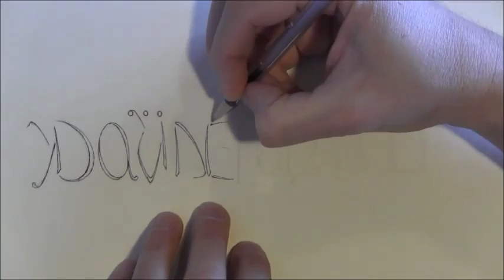"la vie en...rock"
"la vie en...rock" the new album of the great pianist Davide Locatelli. pomp up the volume for Good Golly Miss Molly! oooooooh yeah!